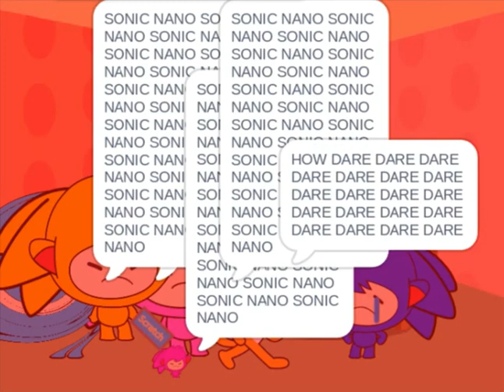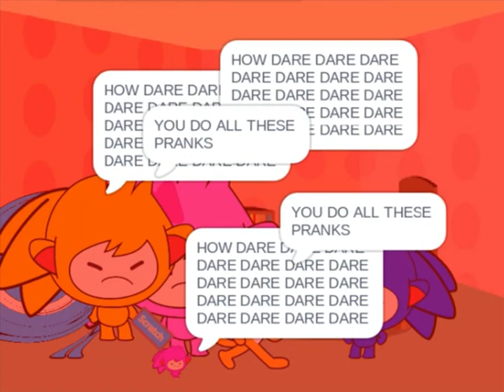Nano's Revenge: Episode 45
Nano's revenge but Sonic takes the troublemaker role